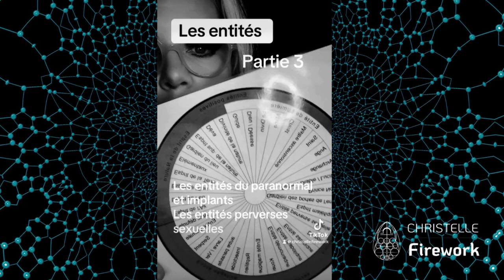#355 Les différents types d'entités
Les entités
Partie 1
Les entités de la nature
Les âmes de défunts
Âmes, âmes céleste, âme éthérées et fantomes

Partie 2
Les formes-pensées créées par l'humain
Les nœuds émotionnels
Les formes-pensées inconscientes
Les formes-pensées conscientes et agressives: maléfices, envoûtements, malédictions, etc.
Les parasites qui squattent l'humain
Les entités de l’astral
Les kouei/formes-pensées

Partie 3
Les entités du paranormal et  implants
Les entités perverses sexuelles